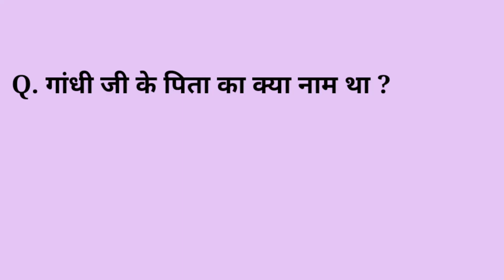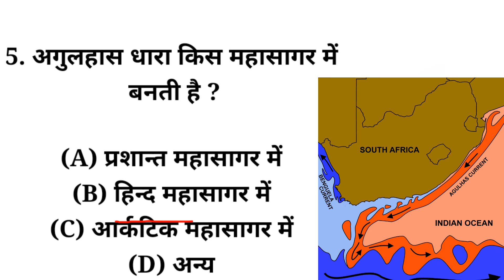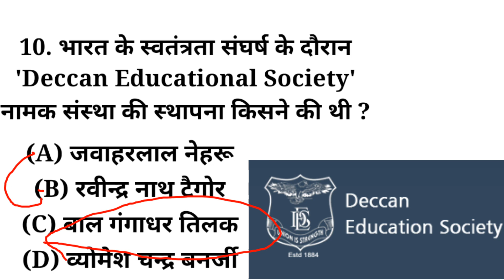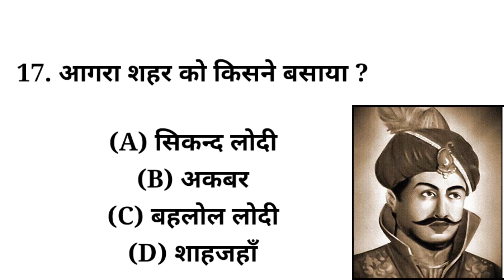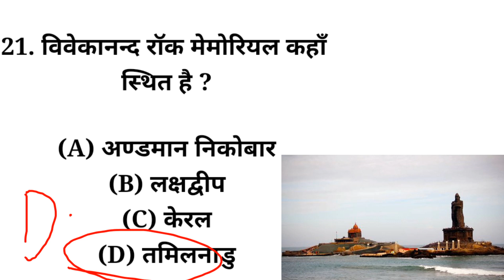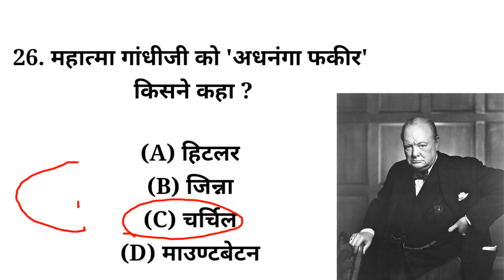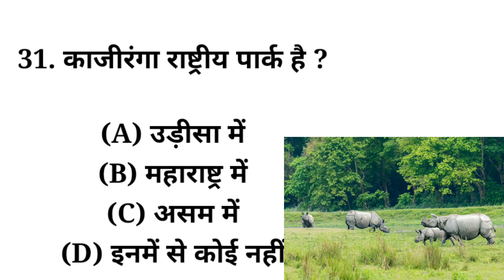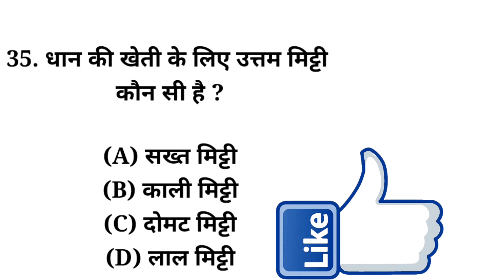TOP 35 : Extra Gk Class For All Exams-1 ||Gk Important Questions In Hindi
Extra gk class for all Exams
Gk Important questions answer
Gk Important questions answer in Hindi
Gk Quiz
KBC gk Questions
gk
best gk
gk trick
gk test
current affairs
current affairs today
mega questions
important Gk in Hindi
saam gk
saam ki class
6:30 pm class
Delhi police
Gyan jarurat insaan ki
gk
gk test
Lucent gk
Lucent gk important questions
SSC
SSC CGL
SSC GD
SSC CGL exam
crpf
crpf tradesman
crpf tradesman New bharti
UPSSSC
UPSSC gk
general knowledge
general knowledge questions
general knowledge questions answer
gk
gk quiz
gk current affairs
gk knowledge
railway
railway recruitment
ssc
general knowledge
General knowledge
up police
up police constable
UPSSC
SSC
SSC GD
SSC CGL
railway
railway group D